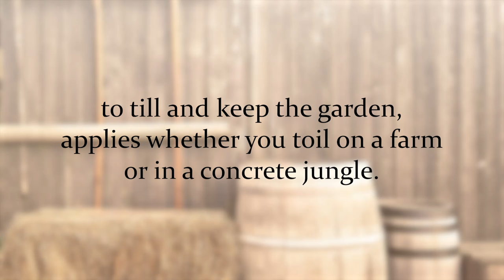Till and Keep #1: Well-Ordered Family with guest Conor Gallagher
In the inaugural episode of the Till and Keep podcast, host Jason Craig and guest Conor Gallagher, CEO of TAN Publishing, discuss the disconnect between the brilliance applied in the corporate world and the chaos often found in family life.

As a father seeking to strengthen his family and relationship with God, Craig reflects on the impact of modern life on family cohesion. Drawing parallels between the efficiency-driven corporate mindset and the need for order in family dynamics, Gallagher advocates applying successful business strategies to enrich family life. With plenty of good-natured shots fired at each other and themselves, the conversation also includes the concept of homesteading as a natural response to the challenges of modernity, aiming to bring families closer together in a purposeful and proactive manner.